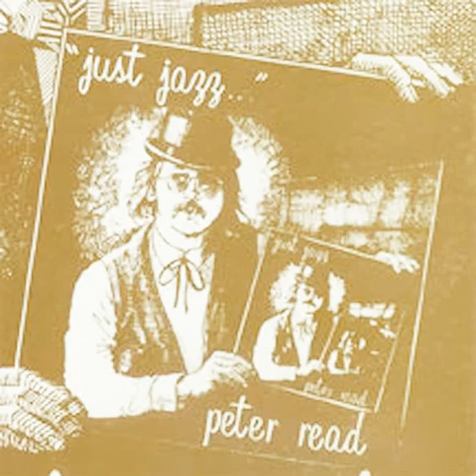Sometimes I'm Green, Peter Read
Jazz song, lyrics, music and performance by Peter Read, vocals and acoustic guitar; Chuck Gilbert on guitar; drums by Larry Causey; bass by Rocky Gunn; Chuck Gilbert played electric guitar; Dale Adams on saxaphone.